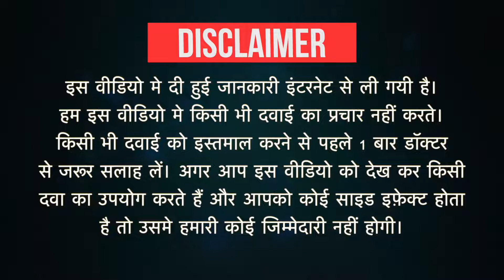Flagof Tablet Uses in Hindi | Side Effects | Dose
Flagof Tablet Uses in Hindi | Side Effects | Dosage